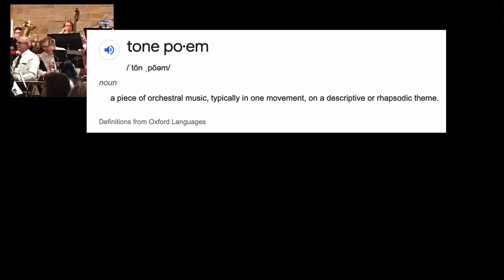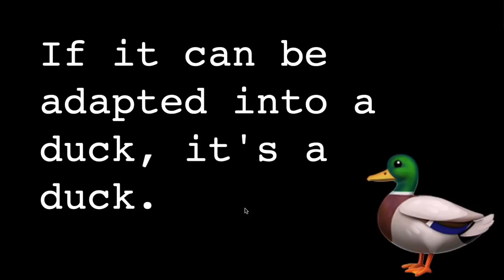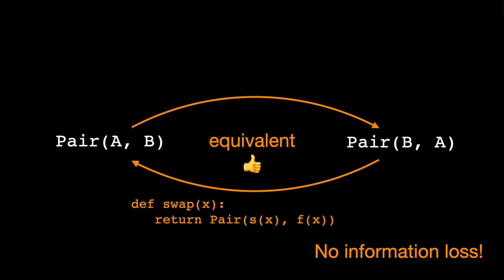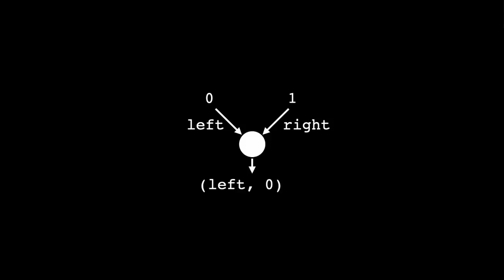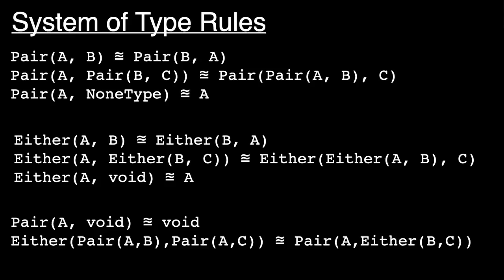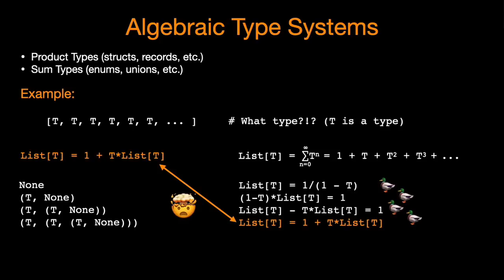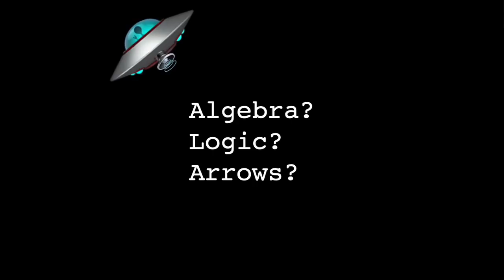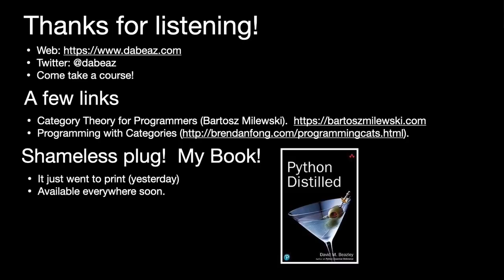No, not typing. Types.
Screencast of my invited keynote presentation from EuroPython 2021 wherein I exploit my reputation for live coding and systems programming to trick people into an impressionistic yarn about category theory and algebraic type systems.   Some deer, space aliens, and ducks are involved.